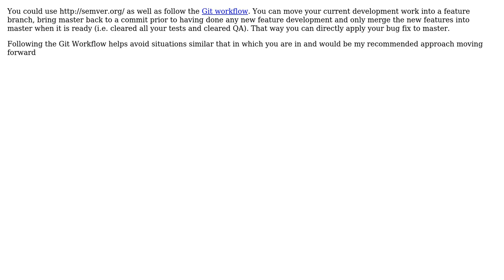Software Engineering: Build number when supporting previous version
With thanks & praise to God, and with thanks to the many people who have made this project possible! | Content (except music & images) licensed under CC BY-SA | Music | Images & others | With thanks to user gnat user Charles Wood user Boguste Hameyie and the Stack Exchange Network Trademarks are property of their respective owners. You are responsible for your own actions.